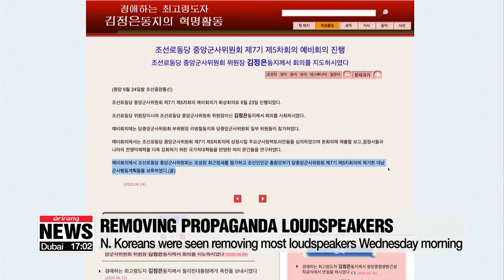N. Korean leader suspends military action plans near inter-Korean border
북, 대남확성기 철거...대남 군사행동계획 전격 보류

A few days ago, North Korea started re-installing propaganda loudspeakers along the border.
And now, Pyongyang appears to be removing them.
According to a state media report, the regime's leader canceled "military action" against South Korea.
Hong Yoo has our top story.
North Korean leader Kim Jong-un, in a preliminary meeting of the Central Military Commission on Tuesday, decided to suspend the "military action plans" the regime had previously said it would take toward South Korea.
On Wednesday, North Korea was observed removing most of the propaganda loudspeakers it had installed  at the border near South Korea's Peace Observatories in Gangwon-do Province and Incheon.
According to a South Korean military source, the North had only started reinstalling the loudspeakers on Sunday 30 of them in total.
The speakers are used to blast out anti-South Korea propaganda.
The two Koreas had removed all of their speakers after they agreed through the Panmunjeom Declaration in 2018 that they would stop all hostile actions,... which included anti-state broadcasts and the dropping of propaganda leaflets.
The North had started to reinstall them, though, in retaliation for the anti-Pyeongyang leaflets being sent over the border from the South by North Korean defectors.
Seoul's unification ministry says it's closely monitoring and analyzing North Korea's recent movements.
It also re-emphasized that the South Korean government is firm that the 2018 inter-Korean agreement must be adhered to.
The sudden decision by North Korea to remove the loudspeakers contrasts with what its military warned last Tuesday that its next steps would be in response to the sending of anti-Pyeongyang leaflets.
Those steps included  positioning troops in the areas around Mount Geumgang and the Gaeseong Industrial Complex, restoring guard posts in the Demilitarized Zone, resuming all kinds of regular military exercises at the border and sending anti-South Korea leaflets across the DMZ.